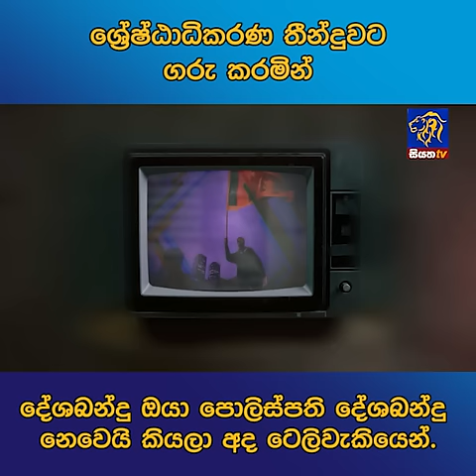ශ්‍රේෂ්ඨාධිකරණ තීන්දුවට ගරු කරමින් දේශබන්දු ඔයා පොලිස්පති දේශබන්දු නෙවෙයි කියලා අද ටෙලිවැකියෙන්